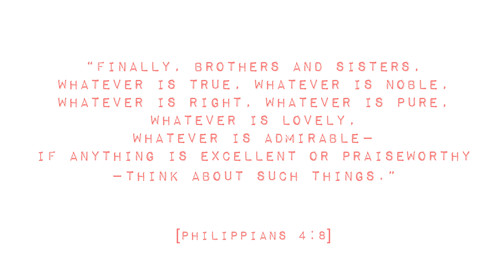TAKING THOUGHTS CAPTIVE // 100 days of Bible promises + dance devotional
DAY 15 // TAKING THOUGHTS CAPTIVE

Why won’t my brain shut off? Especially at night?

There is too much information pouring in, too many things to remember to do, too many creative ideas, too many people I’m worried about, too many memories to replay... can someone throw this girl a life vest?!?!

I find myself constantly repeating these words...

“Jesus, please help me. Help me to take all of these thoughts rushing around and clanking like a pinball machine in my brains and make the obedient to you. Take them captive.”

It might be a strange thing to say... imagine all of my thoughts walking the plank on a pirate ship or something...
but when I release everything to Jesus it helps me.

It helps me to slow the spinning whirlpool.
It helps me to silence all the noise.
It helps me to remember that anything I need or want to do, God will help me.
It helps me to trust that everything going on in this world is in God’s hands.

“Finally, brothers and sisters, whatever is true, whatever is noble, whatever is right, whatever is pure, whatever is lovely, whatever is admirable—if anything is excellent or praiseworthy—think about such things.”
‭‭[Philippians‬ ‭4:8‬]